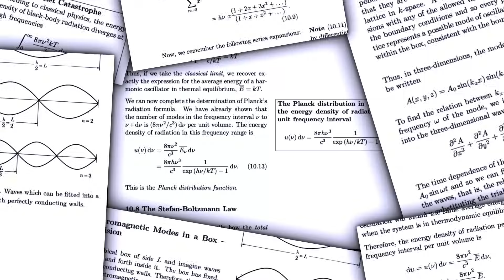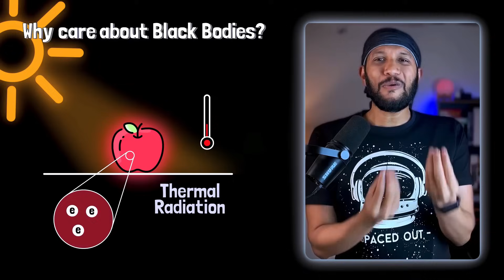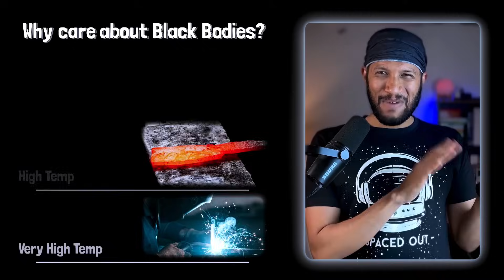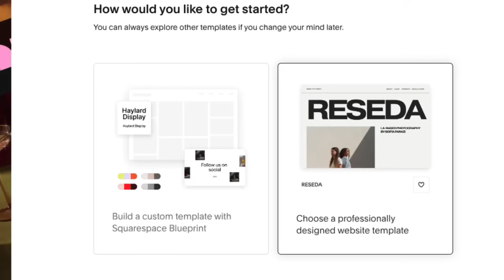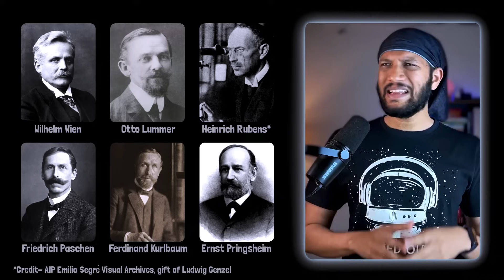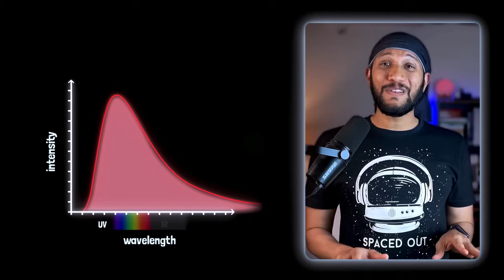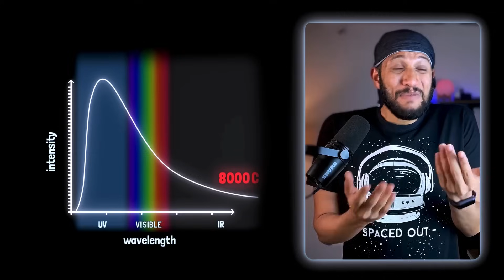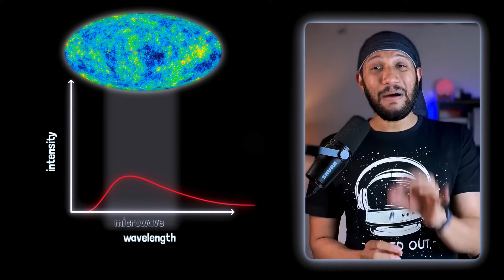I never understood Black Body Radiation - Until Now!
This video was animated by Talha

Let's explore why black body radiation was one of the most puzzling concepts of the 1900s. And in this series, we will see how it eventually led Max Planck to the quantum revolution!

Chatpers:
00:00 Intro
02:02 We are all glowing!
04:04 Why can't we 'see' the glow?
05:24 Why care about black bodies?
08:09 How did we build a perfect black body?
08:44 Just like this perfect web building tool!
09:55 Here's how we built the perfect black body!
12:11 Black body radiation graph
15:08 The first awesome law (Stephan-Boltzmann's law)
15:34 The second awesome law (Wien's Displacement law)
16:08 How we can measure sun's energy output!
16: 49 The perfect black body we ALL have access to